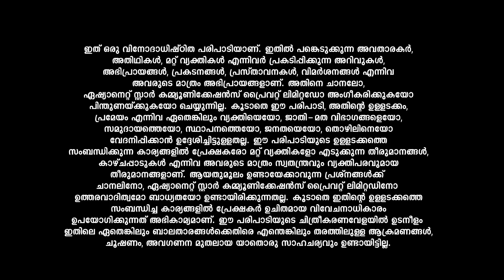LegacyEvents എൻട്രിക്കൊക്കെ ഒരു മര്യാദ വേണ്ടേ 😀😜